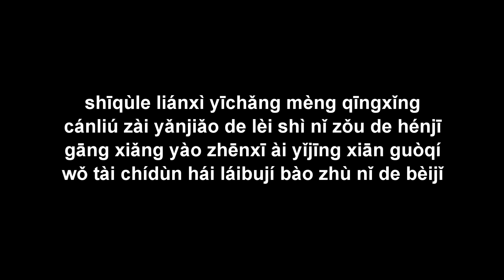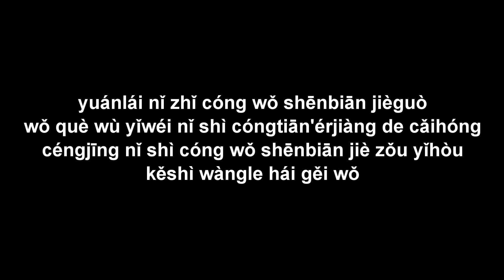Xin lỗi (Jièguò) 借過